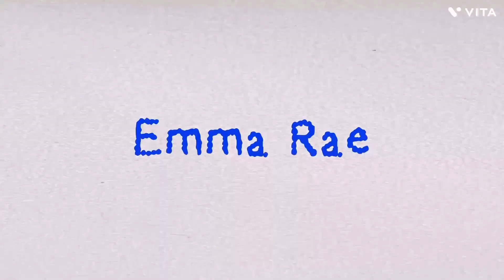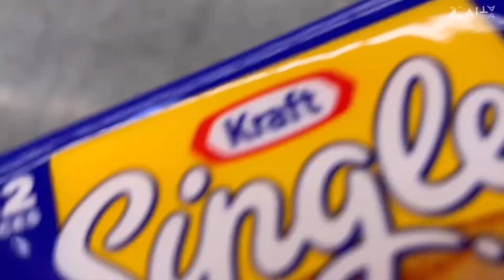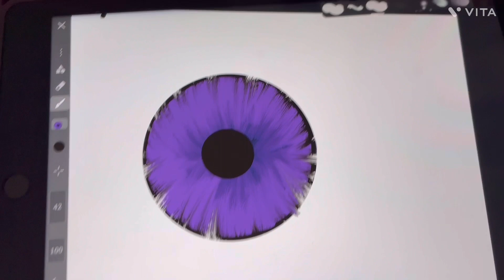Productive day in my life :)